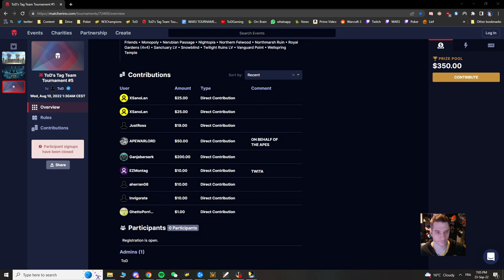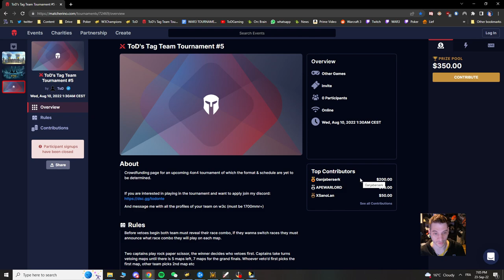Chimpanzees vs ToDLove - ToD's Tag Team #5 LB Finals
Follow Twitter for news, updates and posts when I go live